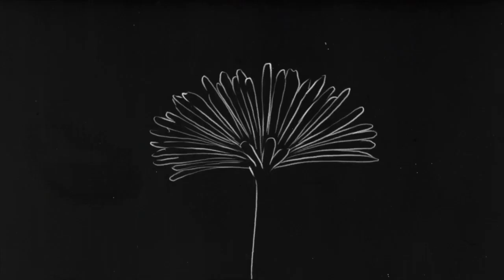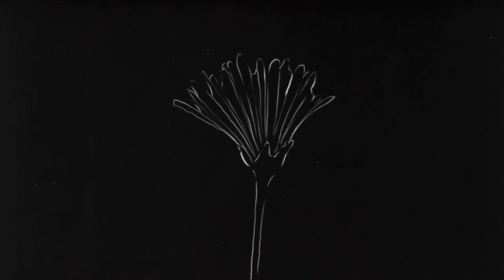Kites (feat. Rob Quo)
Created in entirely separate rooms during the first lockdown, ‘Kites’ is a collaboration with London-based Rob Quo. The lyrics explore the theme of the past, and how its hazy recollection in the present can sometimes be overwhelming. It concludes with a look forward, hopeful of a time where enough of it has passed that the burden of memory will be eased.

'Kites' features lyrics and vocals from Rob Quo, brass arrangements from Dave Huntriss, strings from Harry Fausing-Smith.

The track was mixed by Jon Hucks and mastered by Graeme Lynch of Two Zero Nine Mastering.

Kites visuals were created and recorded by Holly Walker.

Lyrics:
It's gathering again
The here & now and all the way back when
Close my eyes and slowly count my way to ten
Happens now and then

Feels like just the other day
Or last September I can't remember quite
Try'na keep a grip and hang on tight
But man, it's slipping away

Someday soon and I hope that it won't be long
The sky will clear and the clouds that gathered shall depart
So too will these weeds within my heart
Someday soon

For it has been such a long time
Though how long I couldn't say
But slowly day by day by day
It's like the memories are rising like a million kites that slowly climb up and away